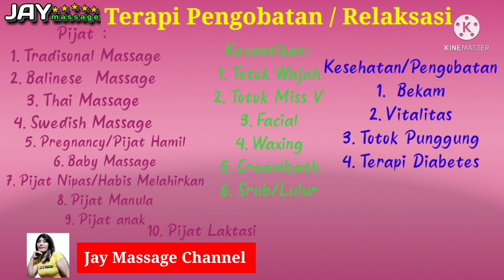Lulur Mangir Jawa Part 1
kerokan masuk angin karena begadang

Video ini murni tutorial Lulur Mangir Jawa oleh @JAYMASSAGE
yang berfungsi untuk mengangkat sel kulit mati, melembutkan kulit, mencerahkan kulit, membuat kulit lebih lembab dan tidak kering, membuat kulit menjadi wangi.
Karena lulur Mangir Jawa ini terbuat dari rempah - rempah pilihan dan mengandung banyak manfaat buat kulit.
Bahan-bahan lulur Mangir Jawa terbuat dari : Tepung beras, kunyit, temu giring, daun kemuning, bunga kenanga, dll